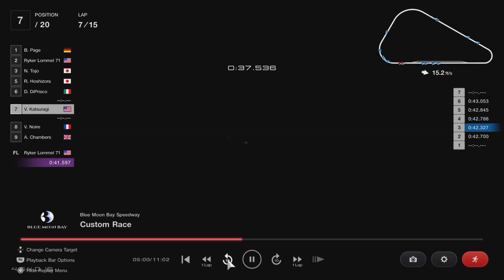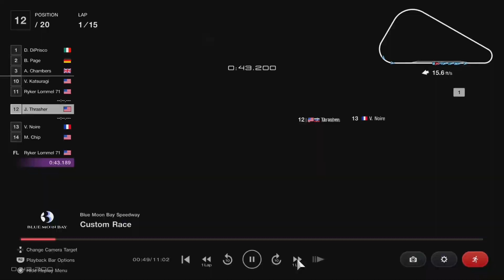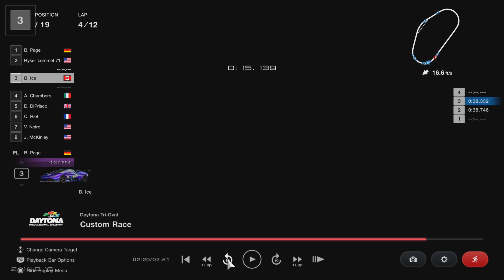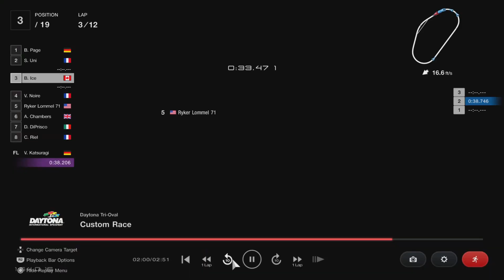Challenge Series 22 EP 128B